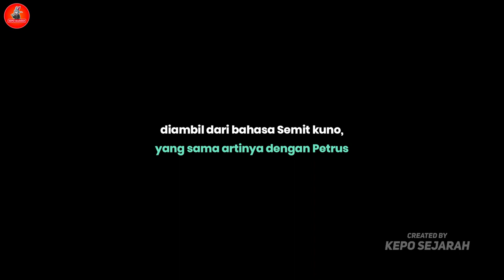Cephas, Tokoh Pelopor Fotografi Pertama di Indonesia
Dalam dunia fotografi, barangkali hanya sedikit yang mengenal Kassian Cephas. Padahal orang Jawa inilah pelopor sekaligus ahli fotografi pertama dari kalangan pribumi asli Indonesia.

Pada tahun 1885, Cephas ikut dalam kegiatan dokumentasi peninggalan purbakala yang diselenggarakan oleh Perhimpunan Ilmu-ilmu Purbakala, Geografi, Etnografi, dan Bahasa milik Belanda. Pada tahun itulah, Ijzerman menemukan relief Karmawibhangga yang tersembunyi di Candi Borobudur. Dengan menggunakan  kamera tradisional, Cephas berhasil mengabadikan penampakan relief itu dengan sangat baik dan jelas.

Ini adalah Episode 16 Video Series 100 Tokoh Paling Berpengaruh Sepanjang Sejarah Indonesia selama abad ke-20 yang membahas Biografi Singkat Tokoh Pelopor Fotografi Pertama di Indonesia bernama Cephas.

Abad ke-20 bagi bangsa Indonesia merupakan abad yang sangat bersejarah, karena di masa itulah kita meraih kemerdekaan setelah tiga setengah abad terjajah. Selain Proklamasi Kemerdekaan 17 Agustus 1945, cukup banyak peristiwa bersejarah yang terjadi pada abad ke-20.

Siapakah 100 Tokoh yang Paling Berpengaruh Sepanjang Sejarah Indonesia Pada Abad ke-20? Silahkan tonton video ini hingga akhir dan ikuti terus series video yang akan diunggah secara berkala kedepannya!!
Semoga Bermanfaat!